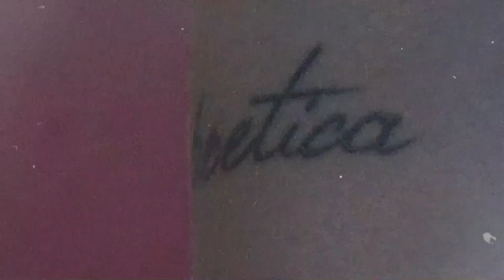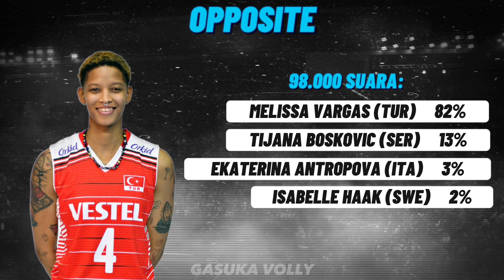THE DREAM TEAM EUROVOLLEY 2023 ‼️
The Dream Team EuroVolley 2023 yang dibuat oleh CEV selaku induk bola voli di benua eropa melalui voting di akun youtubnya, European Volleyball

bila ada kritik dan saran silahkan tinggalkan di kolom komentar atau bisa langsung DM ke instagram @gasukavolly